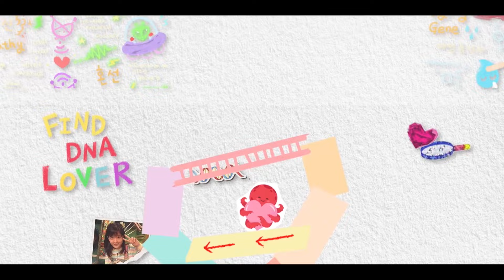[미스쓰리랑/선공개] 어떤 노래든🎶 정서주 장르로 재해석하는 트롯 우등생 정서주의 '우수'♪ 8/22(목) 밤 10시 방송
서주가 잘해도 너무 잘해요💝
대선배님들을 녹여 버린 무대가 궁금하시다면

🎀8월 22일 목요일 밤 10시🎀
〈미스쓰리랑〉 본방 사수‼